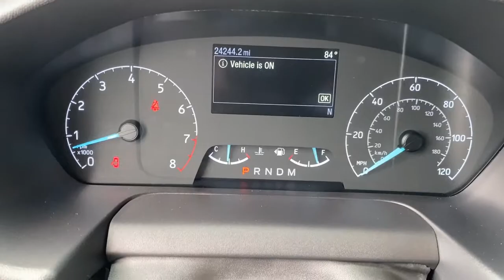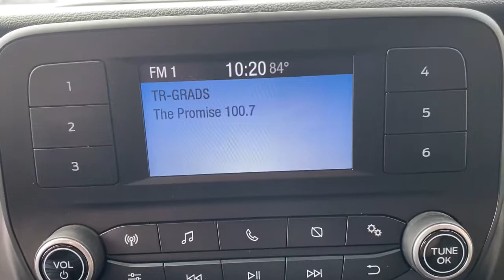2020 Ford Transit-250 Jacksonville, Orange Park, Gainesville, Ocala, Kingsland GA LKA10884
Oxford White Used 2020 Ford Transit-250 available in Kingsland, Georgia at Murray Ford of Kingsland. Servicing the Jacksonville, Orange Park, Gainesville, Ocala, Lake City, FL area.